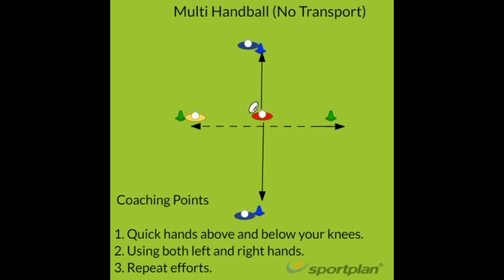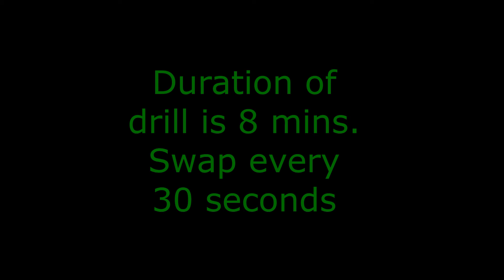Multi Handball No Transport